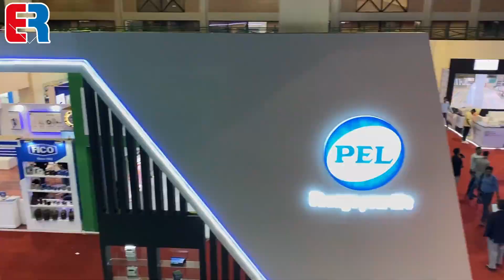Muzaffar Hussain | FICO | IEEEP Fair 23 | Engineering Review | ER